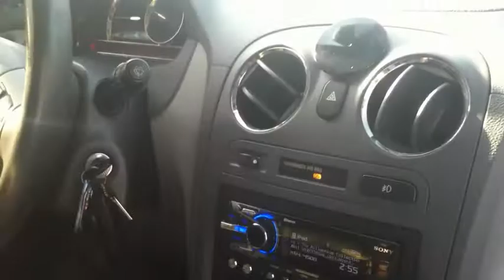KOB 12s in Jeffreys HHR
Jeffrey Millers HHR, at the Shaking the Gump 2014 carshow in Montgomery, Alabama
2 king of bass 12s
2 Incriminator Audio 20.1s
hertz audio 4 sv 165.1
 6.5 2 st 25 tweeters